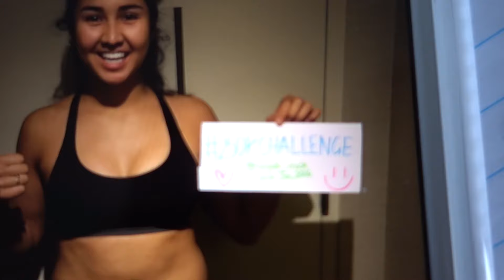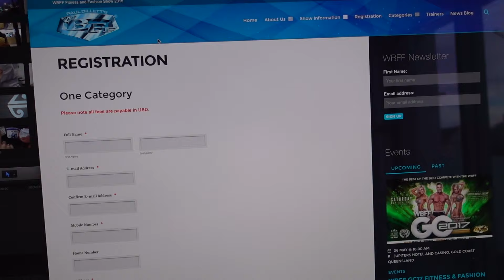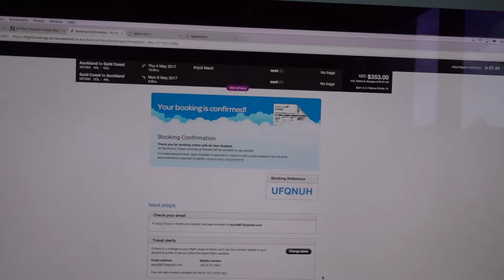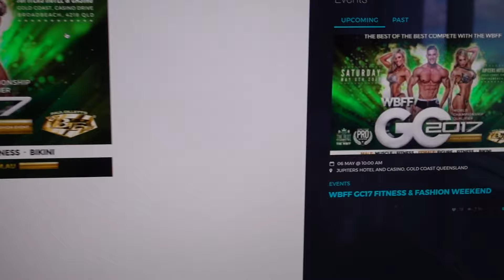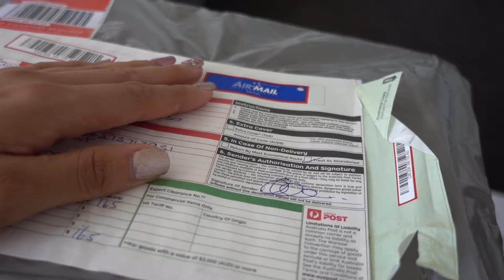FITNESS TRANSFORMATION | Progress Photos, Workouts & WBFF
💕LET ME COACH YOU FROM UNDER $2/Day In the past year (15 months) I have lost 10 kilos (22 pounds) but more importantly, I've nourished my body, pushed myself, learned so much about self love and gained more confidence in myself. I hope this video inspires you to do whatever makes your soul happy. CLICK SHOW MORE!

Discounts

Camera: Sony RX100 IV and iPhone 7+